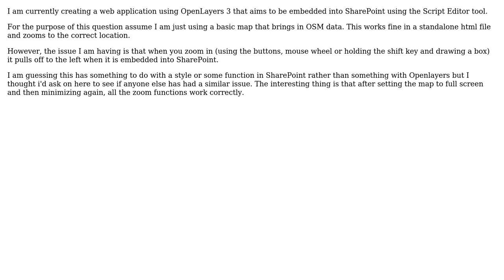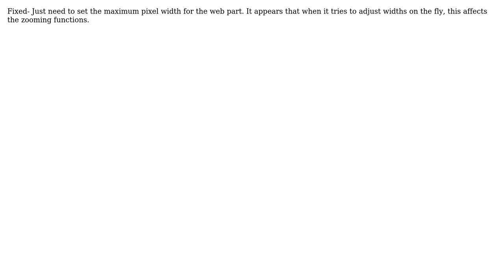GIS: OpenLayers 3 zoom to mouse location pulls off to the left in SharePoint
With thanks & praise to God, and with thanks to the many people who have made this project possible! You are responsible for your own actions.